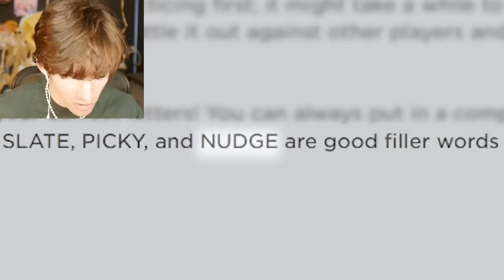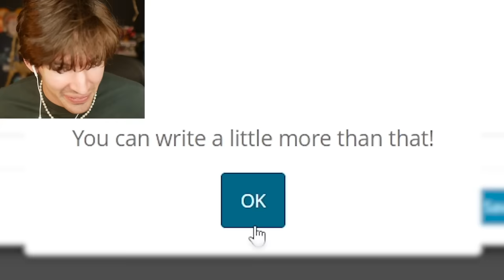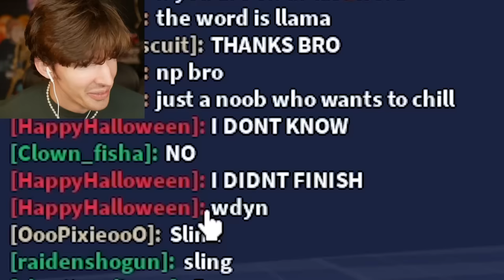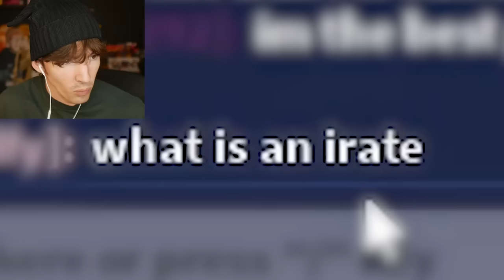ROBLOX WORDLE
Today I play Roblox vocab havoc which is a roblox Wordle battle game! After playing Longest Answer Wins it was fun to have another word battle game